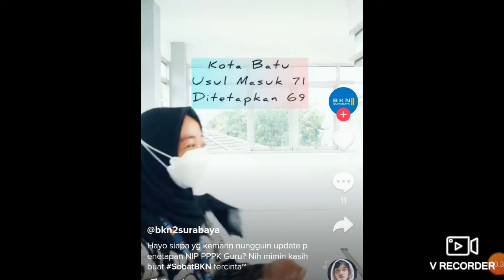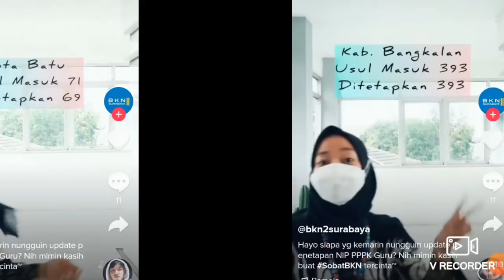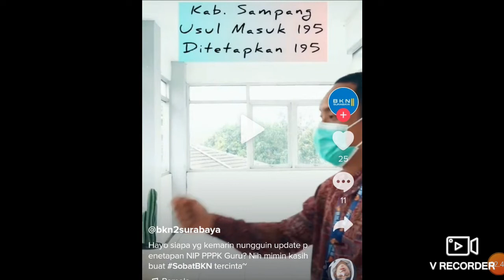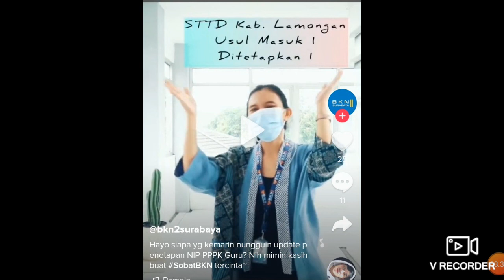UPDATE PENETAPAN NI PPPK GURU 2022 KANREG 2 JAWA TIMUR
Penetapan NI PPPK 2022 kanreg 2Jawa Timur update dari akun twitter @bkn2surabaya per 13 februari 2022